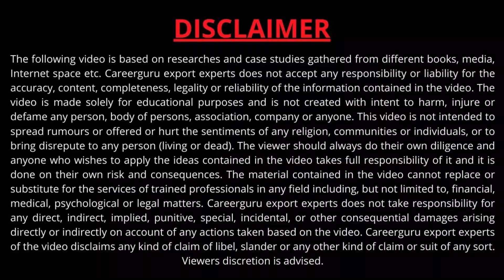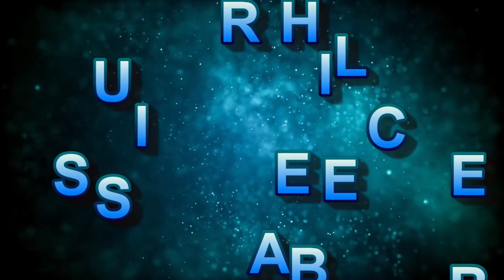Live Practical Training | import export business | Practical Training by Harsh Dhawan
Live Port VISIT | Practical Training By Harsh Dhawan | Learn Import Export Business

 Join Our 5 Days FastTrack Course including Accommodation and Food.